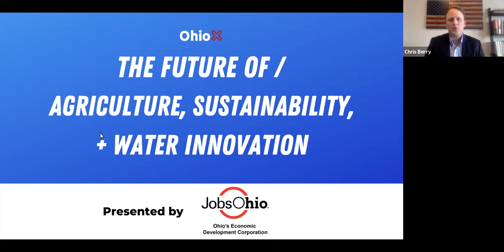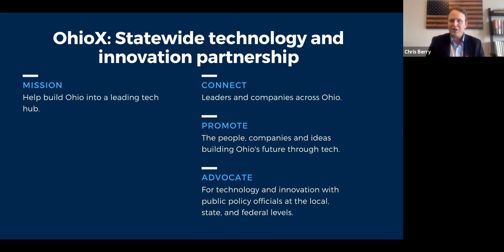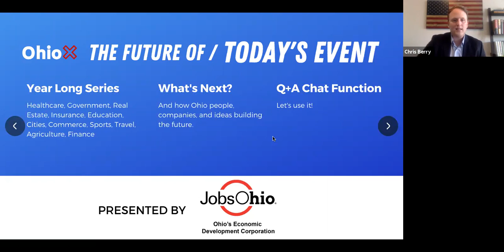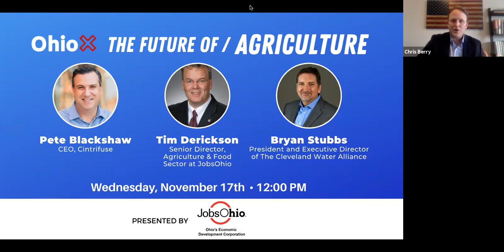The Future of Agriculture, Sustainability, and Water Innovation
On Wednesday, November 17th we hosted a conversation on The Future of Agriculture, Sustainability, and Water Innovation presented by JobsOhio.

This conversation touched on the latest innovations happening in Ohio, our strategic location, and opportunities for future growth that could have global impact.

SPEAKERS INCLUDED:

- Tim Derickson: Senior Director, Agriculture & Food Sector at JobsOhio

- Pete Blackshaw: Chief Executive Officer, Cintrifuse Syndicate Fund & Startup Incubator

- Bryan Stubbs: President and Executive Director of The Cleveland Water Alliance